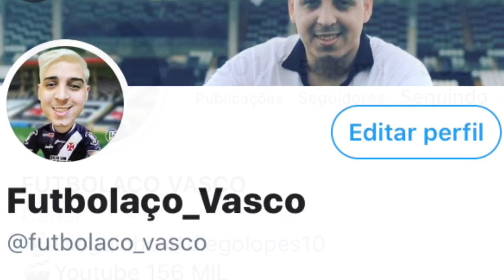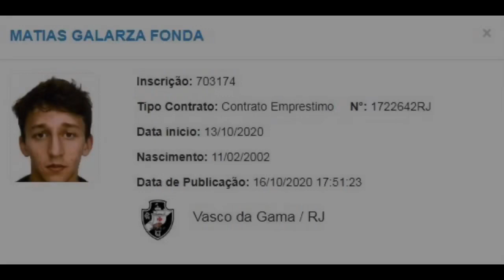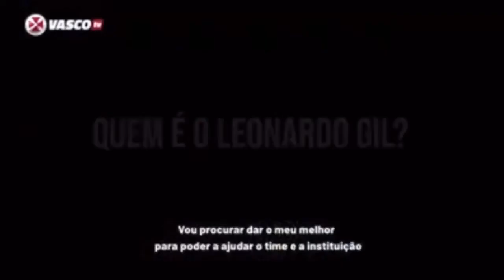ÓTIMAS NOTÍCIAS | REFORÇO REGULARIZADO | RICARDO SÁ PINTO APRESENTADO | ÚLTIMAS NOTÍCIAS DO VASCO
LINK DO NOVO CANAL FUTBOLACO JR

● Canal Futbolaco_Vasco
● VIRE MEMBRO DO CANAL: